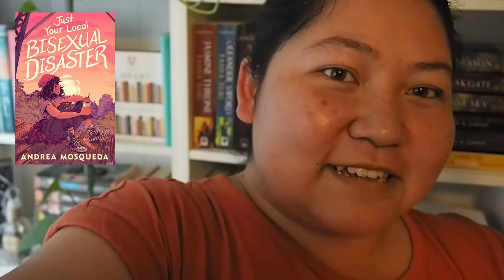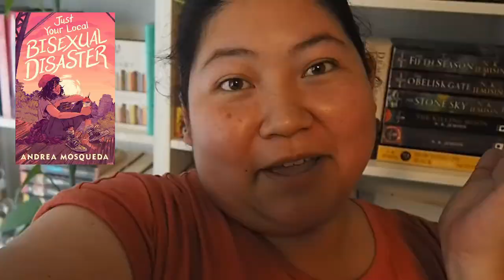Books I read during Hispanic Heritage Month // 2022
Hi, it's Millie and thank you for jumping Into the Nook with me!

Hispanic Heritage Month is between September 15th - October 15th every year, so I decided to dedicated the first two weeks of October to read books written by Latinx authors.

Books mentioned in this video:
- The Lesbiana's Guide to Catholic School by Sonora Reyes
- Here to Stay by Adriana Herrera
- Just Your Local Bisexual Disaster by Andrea Mosqueda